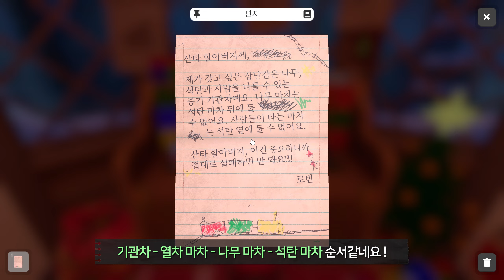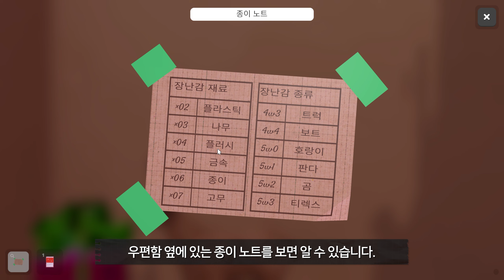🔑추가 - 산타의 작업실 [ 토큰 포함 ] - 방탈출 시뮬레이터 공략 | Santa's Workshop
- 이스케이프 시뮬레이터 추가 - 산타의 작업실

⏰00:00:00 산타의 작업실
⏰00:05:11 토큰 찾기

🎲 Escape Simulator
💡 자막 SUB
🎵 음악 BGM : Little Samba - Quincas Moreira
🎵 음악 BGM : Fun Kid - Quincas Moreira